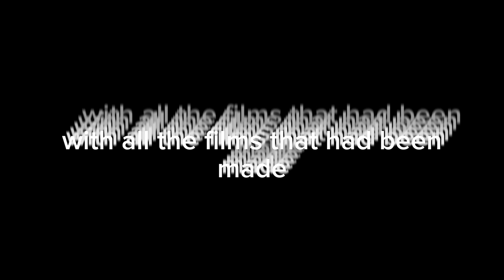Fortnite Short Film: HighWire